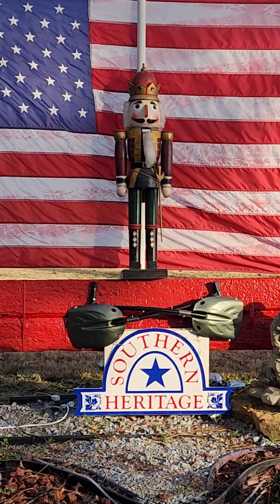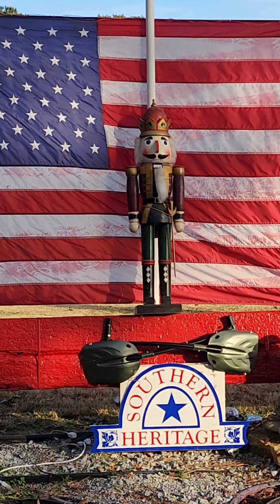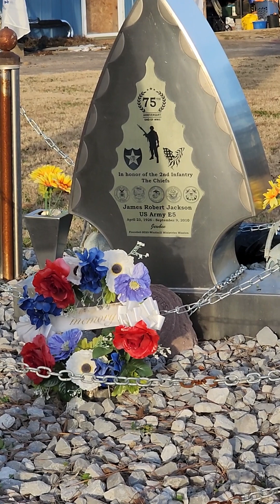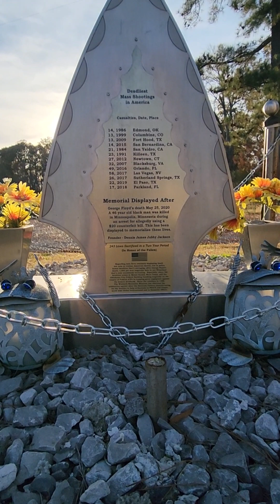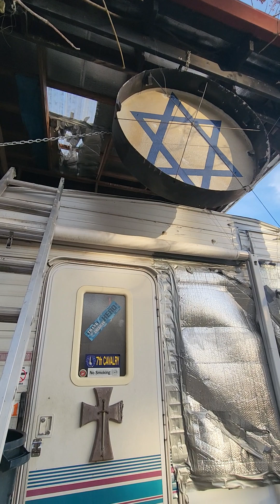Happy Veteran's Day in The Passing Of The Guards , Remembrances To The Following Who Sacrificed .